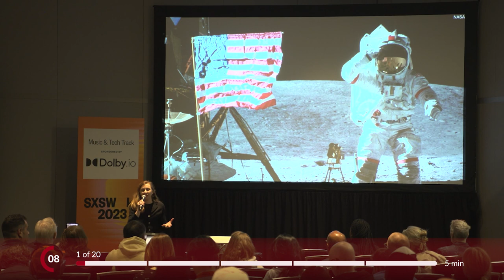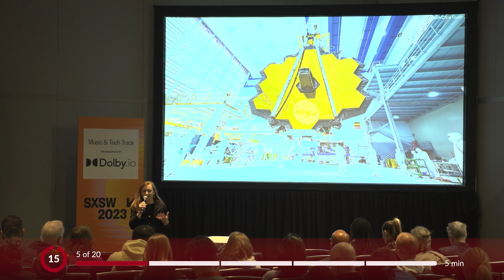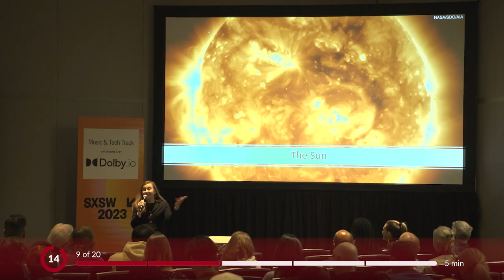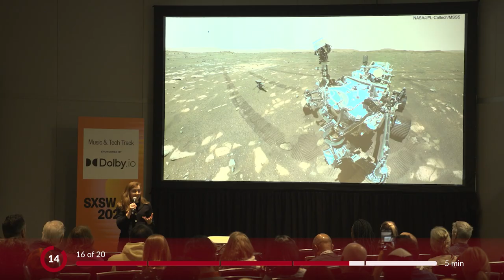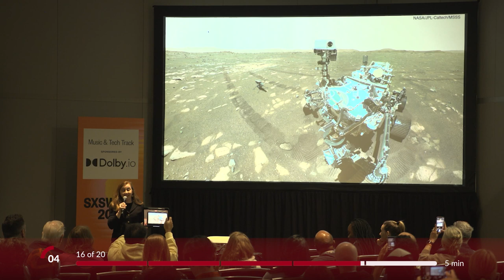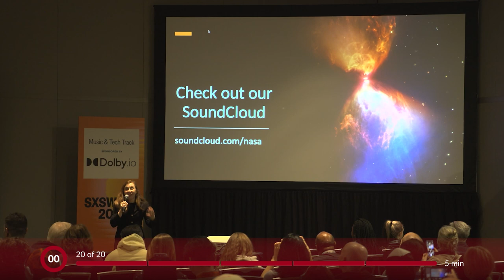What does outer space sound like? | Elizabeth Landau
Elizabeth “Liz” Landau has been working with NASA to tell inspiring stories of exploring the cosmos since 2014. At NASA Headquarters in Washington, she contributes her writing and editing expertise to a variety of website, podcast, and video projects. She frequently hosts popular live Twitter Spaces events about the James Webb Space Telescope and other NASA topics. A former CNN journalist, Liz additionally writes freelance articles for the New York Times, Washington Post, and Smithsonian Magazine. In her spare time, she writes songs about space.